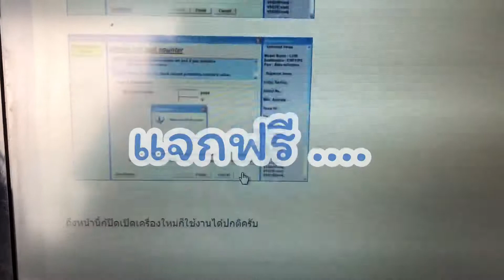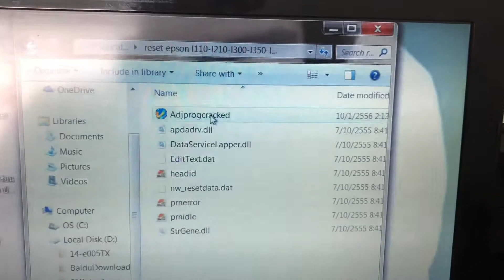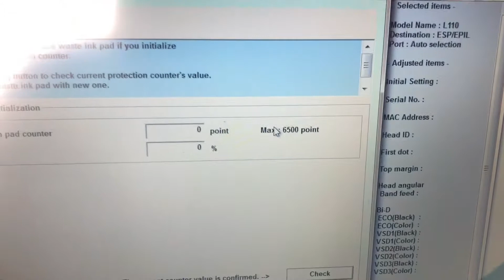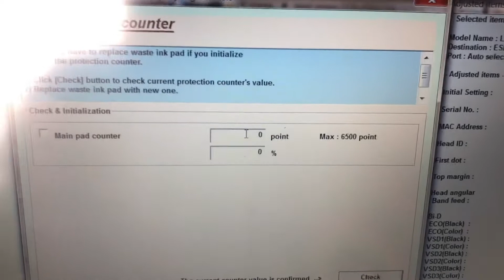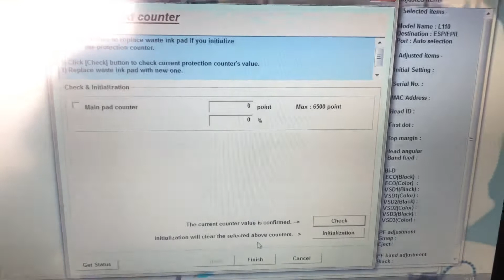สอนวิธีการเคลียร์ซับหมึก Printer Epson โดย ครูเม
โปรแกรมเคลียร์ซับหมึก L110 L210 L300 L350 L355 L550 L555 (ESP/EPIL) – โปรแกรมเคลียร์ซับหมึก ตัวนี้ สามารถเคลียร์ปริ้นเตอร์รุ่น L110 L210 L300 L350 L355 L550 L555 ได้ 100% หากท่านกำลังประสบปัญหาในเรื่องของเครื่องปริ้นซับหมึกเต็ม เครื่องปริ้นฟ้องซับหมึกเต็ม เครื่องปริ้นไฟกระพริบสลับกัน เครื่องปริ้นใช้งานไม่ได้ ท่านสามารถโหลด โปรแกรมเคลียร์ซับหมึก ตัวนี้ไปใช้ได้